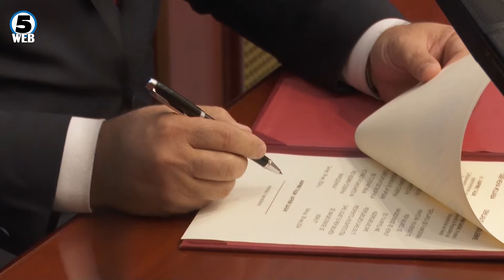Координација во Собрание за измена на законите за нови министерства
Законот за реорганизација на владиниот кабинет и екипирање на собраниските комисии и тела во фокусот на првата координација на собранискиот спикер Африм Гаши со претставници на партиите.